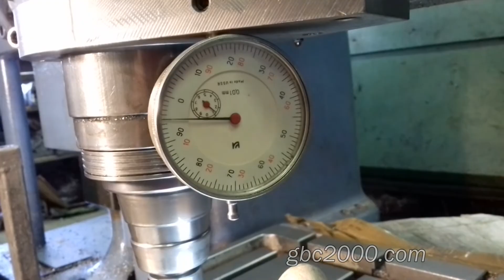Регулировка клапанов подпил шлифовка подгон стаканчика толкателя Adjusting the valves for the pusher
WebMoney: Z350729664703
В одном из предыдущих видео мы рассказывали о ремонте ГБЦ Ниссан x-trail , где показали один из вариантов регулировки зазора клапанов, в том случае, если у вас нет по каким-то причинам возможности купить другие толкатели – стаканчики требуемого размера. Существует еще один способ регулировки зазора без замены стакана. Этот способ в своей практике мы не используем, а мотористы иных СТО, когда к ним приезжают клиенты на регулировку порой идут на это, если владелец авто, так же по какой-то причине, не может купить толкатели требуемого размера. Моторист или сам клиент снимает клапанную крышку головки, естественно делается всё это на авто, замеряет размер зазора, достаёт стаканчики, пишет на сколько нужно увеличить зазор и привозит нашему токарю Виталию.  Виталий на координатно - расточном станке подрезают опорную часть толкателя. Это в принципе можно сделать. Цементация - твёрдость у пятака толкателя достаточно глубокая. Виталий, очень хорошо ощущает сей факт во время обработки. Конечно, главное не выйти за пределы разумного. Вот и сейчас, в очередной раз, привезли толкатели. В каждый толкатель вложен клаптик бумаги с размером на сколько его нужно подрезать. О том, как подрезали толкатели вы и увидите в этом видео.